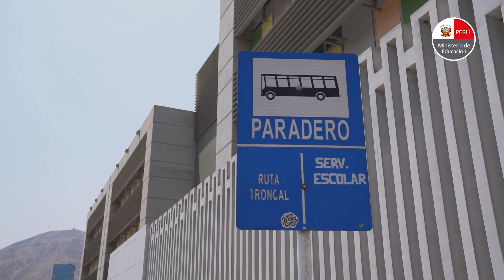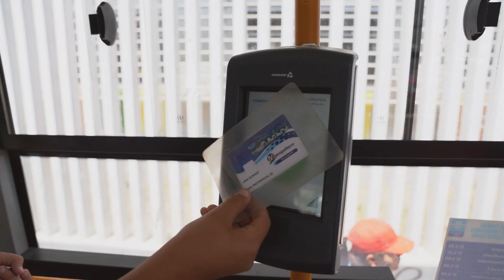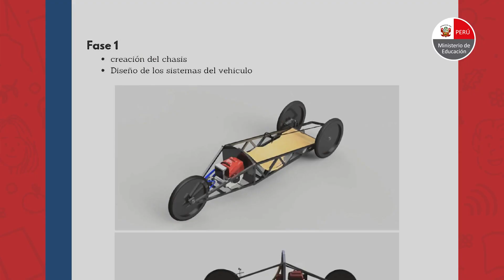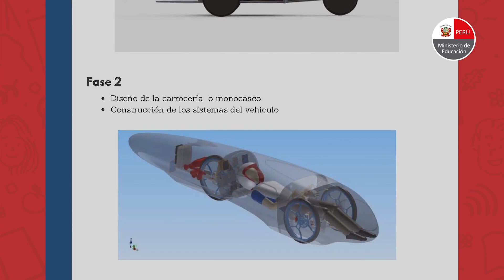Sube al colebus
MineduInforma | 12:30 punchawñam. Esther Cáceres, Leoncio Prado, Vírgen del Carmen sutiyuq yachay wasikunapi yachakuq warmakunata apananpaq ñam Cecilia del Risco sutiyuq ñanpi karuqa suyachkanña. Anqas karukunawanqa hawkam wasiman kutina!